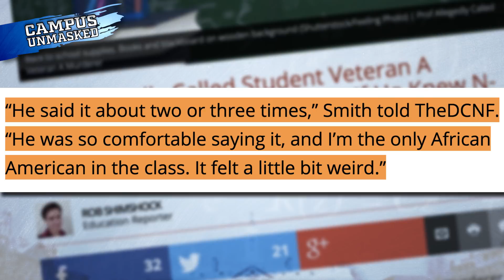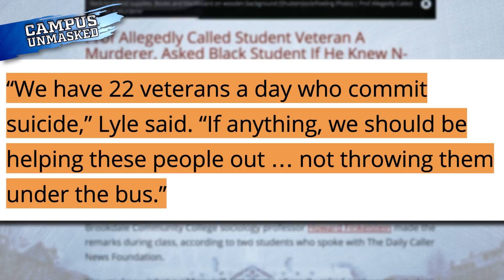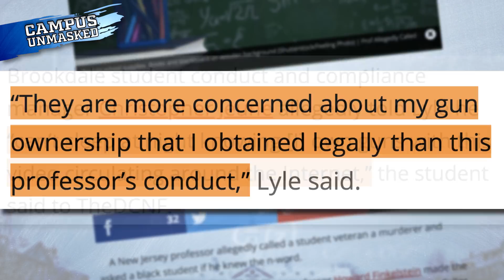Prof Allegedly Asked Black Student If He Knows The N-Word | Campus Unmasked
Rob Shimshock of Campus Unmasked reports:

Brookdale Community College Professor Howard Finkelstein allegedly asked a black student if he knew the n-word, called a student veteran a murderer, and then told another student “fuck your life” when the student argued that sexual harassment affects both women and men.